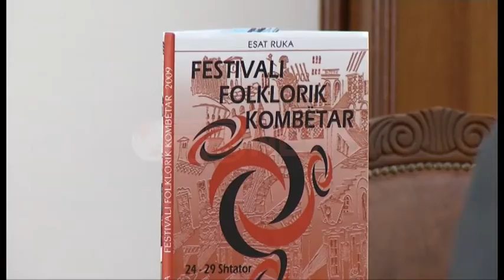Gjirokastër, Festivali Folklorik Kombëtar feston 60-vjetorin- Ora News- Lajmi i fundit-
“Kur trashëgimia shpirtërore  takon atë kulturore”. Me këto fjalë akademiku Vaso Tole, ka theksuar rëndësinë e Festivalit Folklorik Kombëtar, që mbahet në qytetin e Gjirokastrës, që shënon 60 vite traditë.
Vaso Tole: “Festivali i Gjirokastrës është e vetmja trashëgimi e organizuar në fushën e kulturës së shfaqjes që vjen sot me një traditë pothuajse 60 vjeçare. Vetë Shqipëria është në një garë artistike me veten dhe trashëgimia shpirtërore e festivalit gjallërohet në mbarë vendin”.
Në vigjilje të eventit më të madh të trashëgimisë folklorike, vjen edhe libri i etnologut Esat Ruka, ” Festivali folklorik kombëtar”, që për  ish-drejtorin e Teatrit të operas dhe Baletit, Zhani Ciko duhet të bëhet praktikë pasi biblioteka e Akademisë së shkencave është shumë e varfër me të tilla botime, pasi puna për Folklorin nuk duhet të mbyllet kur përfundon festivali.
Zhani Ciko: “E keqja është që me mbarimin e festivalit, mbyllet edhe puna. Nuk vazhdon puna studimore e prurjeve të festivalit”.
Festivali Folklorik Mbarëkombëtar, do të mbahet nga data 10 deri në 16 maj, në kalanë e Gjirokastrës, ndërkohë që ftesa për të marrë pjesë  në ngjarjen më madhore të pasurisë shpirtërore, kryeqytetasve u erdhi përmes tingujve të lahutës.